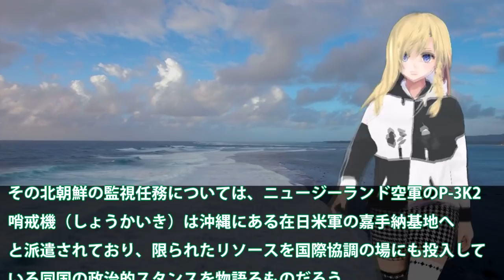NZ軍韓のせどり監視するもP3Cでトンガへ！ニュージーランド軍は海底噴火でいち早く？哨戒機や輸送機で支援に・・・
関連動画

【海上自衛隊】防衛最前線をになう「P3C哨戒機」を動画で学ぶ　～現役自衛官が解説～
【初出し映像】P3C哨戒機の任務飛行  海上自衛隊の活動を「レア映像」で学ぶ　～現役自衛官が解説～
フォーティーン『PC3』アイアン トラックマン試打 　〜 Fourteen PC-3 Irons Review with Trackman〜

引用・転載「出典：海上自衛隊ホームページ」
引用・転載「出典：航空自衛隊ホームページ」
引用・転載「出典：陸上自衛隊ホームページ」

中国が恐れる海自P3C哨戒機！尖閣沖での中国の動き見え見えに？P3C哨戒機の意外な性能とは・・・
海自哨戒機P3CやP1にはある特殊な性能が！日本防衛に果たす哨戒機の役割は増大？中国艦隊も監視下に置く・・・
サブマリンハンターP3C哨戒機に中国懸念を！尖閣周辺海域での中原潜の動きにも対応か？驚くべき能力はその偵察任務の広さ・・・